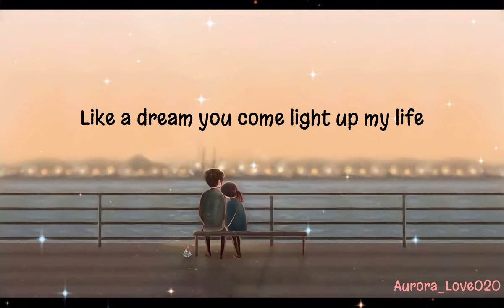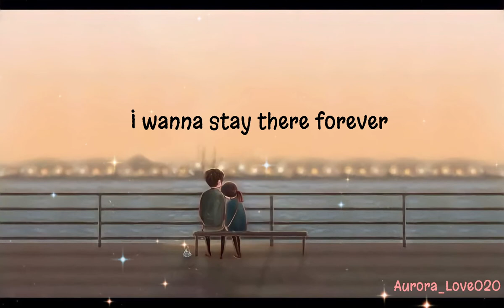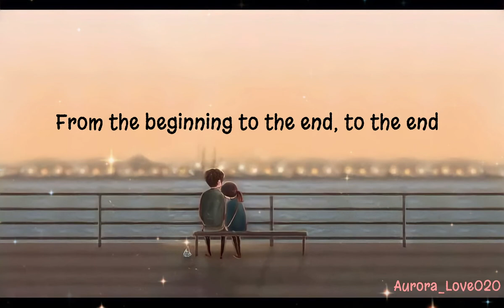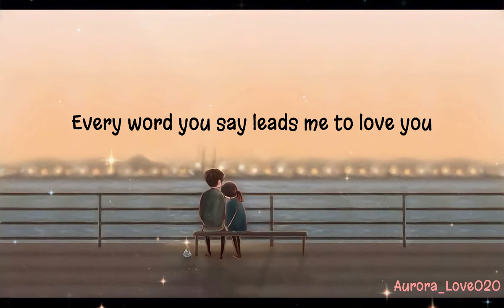Crush On - Lu Si Ying(盧思穎) | The day of becoming you OST (变成你的那一天) Lyrics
Title:      Crush on
Artist:    Lu Si Ying (盧思穎)